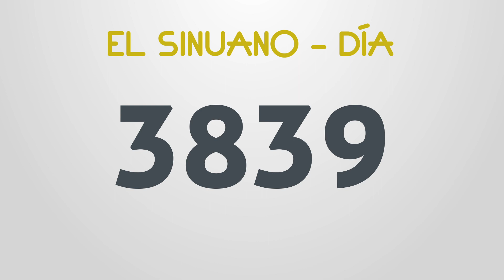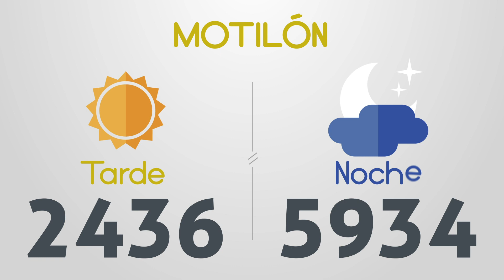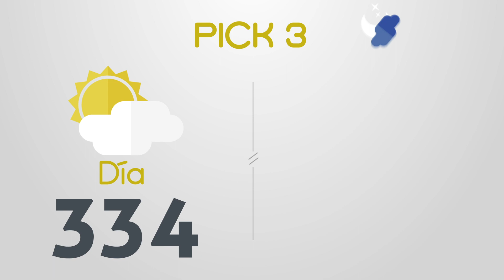Resultados del Chance del Viernes 7 de Julio de 2023 | Loterias 😱🤑💰💵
Resultados loterias y chance de hoy viernes 7 de Julio
loterias 7/7/2023
Resultados del chance viernes siete de Julio de 2023
Resultados de las loterias del viernes siete de Julio de 2023
Resultados del chance siete de julio
loteria 7 de julio
loterias del 7 de julio
chances del dia Viernes 7 de Julio de 2023
Dorado mañana
Dorado tarde
Dorado noche
Paisita día
Paisita noche
Paisita 3
Chontico día
Chontico noche
Pijao
Cafeterito tarde
Cafeterito noche
Astro Sol
Astro Luna
El Samán
Cash 3
Play 4
Motilon dia
Motilon noche
Culona dia
Culona noche
Resultado astro luna
dorado mañana
dorado tarde
chontico noche
chontico dia
paisita noche
chontico día
paisita dia
resultado chontic
resultados de las loterias colombianas
dorado manana
resultados chance
resultado chontico
paisita 2
antioqueñita 1
resultado dorado noche
chontico
paisita tarde
chontico tarde
antioqueñita 2
chontico hoy
culona noche
pijao día
chontico noche ayer
loteria culona
antioqueñita tarde
chontico mañana
loterias colombianas
antioqueñita dia
lotería paisita
loteria dorado
lotería chontico
antioqueñita día
loteria paisita 1
resultado
motilón tarde
resultado chances
loteria del chontico dia
caribeña sinuano
loteria chonto
resultado dorado
resultados chance millonario
resultado paisita
antioqueñita mañana
resultado culona
chontico 1
chance sinuano
loteria sinuano dia hoy
chontico mediodía
resultados gana
loterias gana
invierte